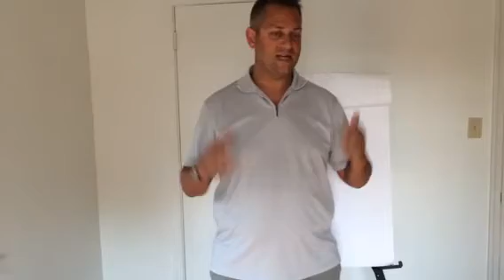Two Ways That Guarantee That You Will Not Fail In Real Estate Investing.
This is a very short video on the two ways to guarantee that you will not fail.  This is a very simple concept but 'HEY' Its guaranteed so what do you have to lose.  If you would like a free copy of The Real Estate Investors Guide To Guerrilla Marketing go